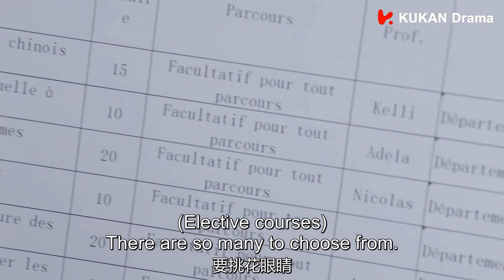霸总紧紧抱住女主，不想放她离开自己身边💖 中国电视剧